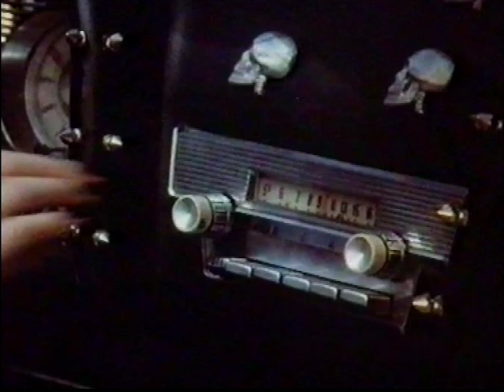Elvira | Herrscherin der Dunkelheit | GermanTrailer